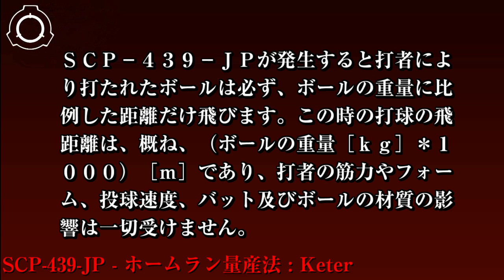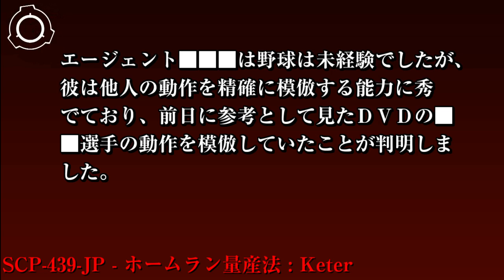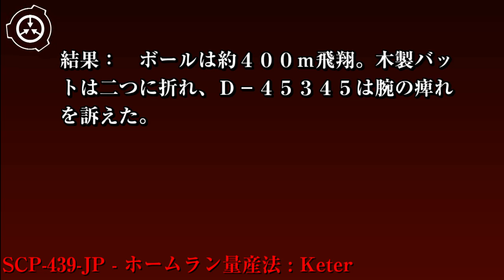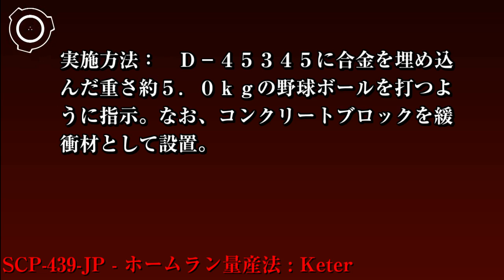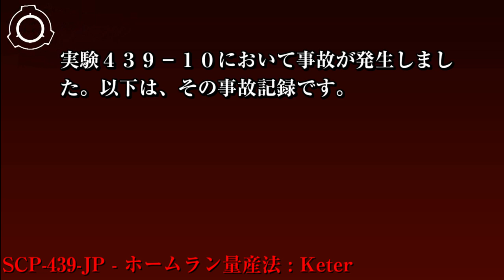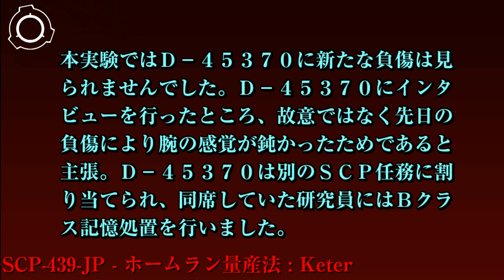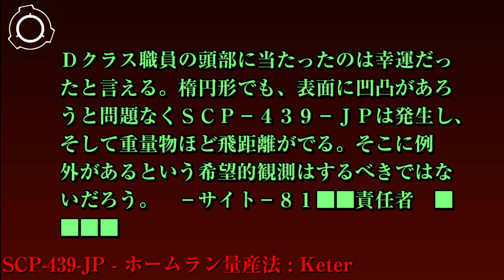SCP財団機密データ：SCP-439-JP - ホームラン量産法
オブジェクトクラス: Euclid Keter

特別収容プロトコル: SCP-439-JP-aを記録したファイルがサイト-81██のドキュメント保存庫に保管されます。全世界の野球団体にSCP-439-JP-a-3およびSCP-439-JP-a-7に当たる行為をルール上禁止させ、打者がそれらの動作を行った場合は試合を一時中断させるように通達し、SCP-439-JPの発生を防いでください。██選手の打席が映った一般向けの映像媒体は発見次第編集・破棄する必要があります。現在SCP-439-JPに関する実験は禁止されています。